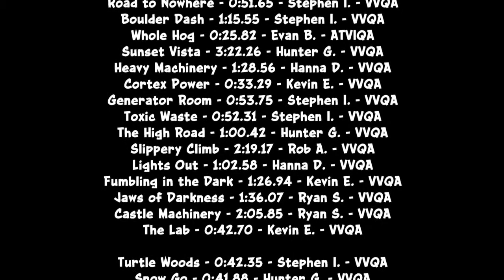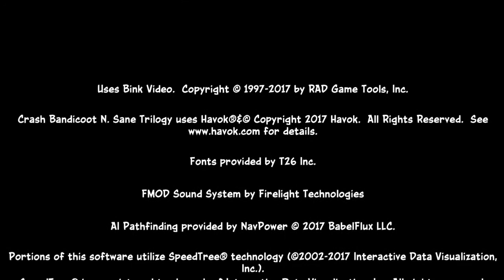Crash Bandicoot n sane trilogy прохождение на 100%(Часть 3)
Продолжение прохождения Crash Bandicoot n sane trilogy.И финал с двумя концовками и со всеми кристаллами первой части игры трилогии.